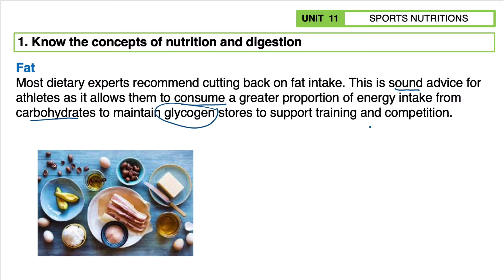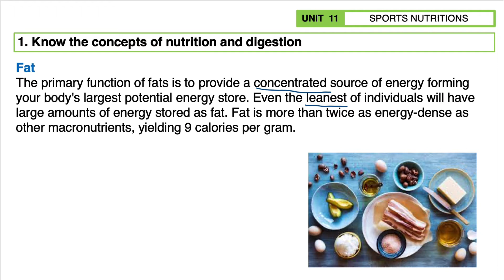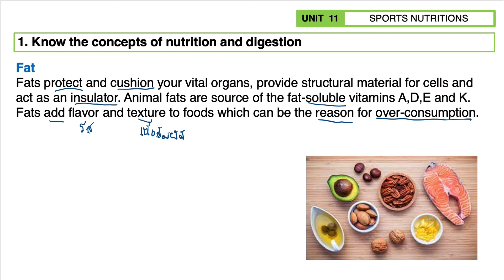Ep.229 Functions of fat การทำงานของไขมัน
ไขมันมีหน้าที่อย่างไร